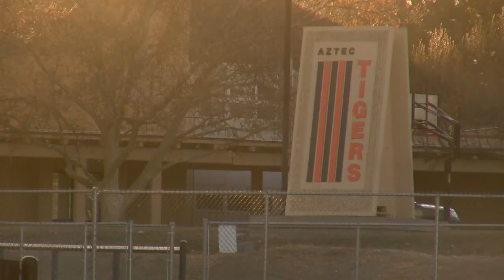Aztec community remembers school shooting victims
The community is coming together to support the friends and families of the two Aztec high school students killed in Thursday's shooting. - Source